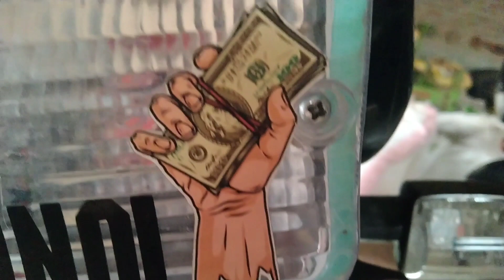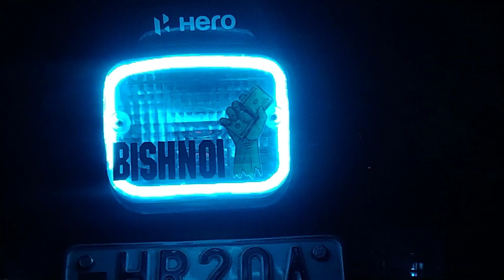My Bike Ma New Neon Light Bike ko Or Modify Kir dia Aaj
27.marche.2024.  11:40am .

Day Time And Night Time Bike Ki Look